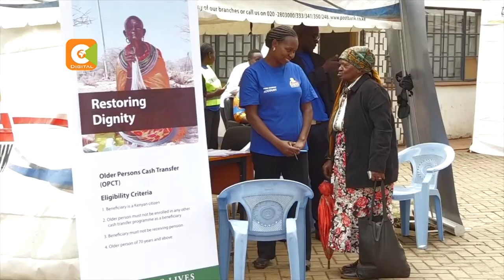Watu sita wauawa katika visa viwili tofauti Baringo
Kwenye habari zingine watu sita wameuawa katika visa viwili tofauti katika kaunti ya Baringo huku wazee waliozidi miaka sabini wakiongezewa muda wa kujisajili.